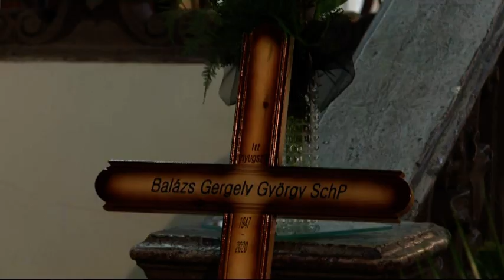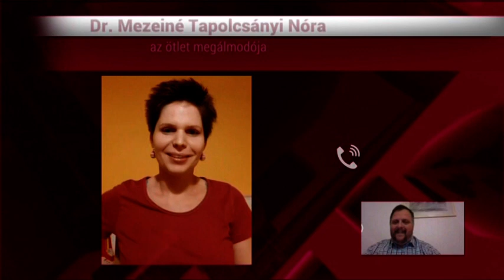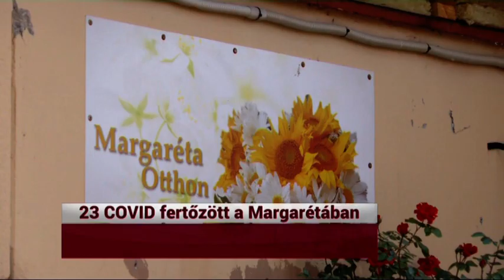KIEMELŐ (2020. november 16.)